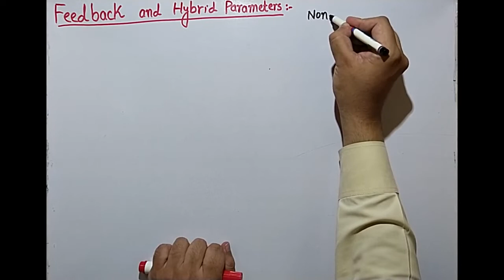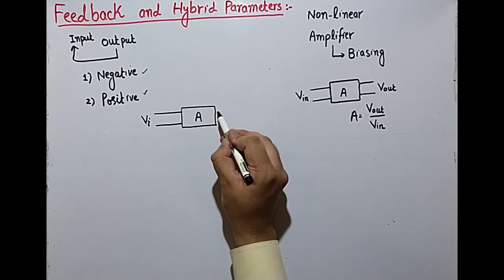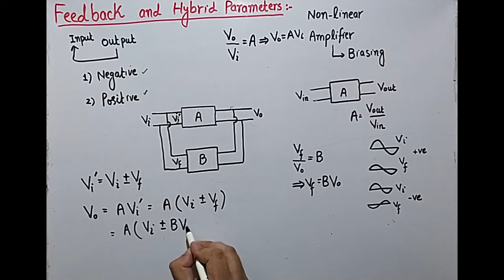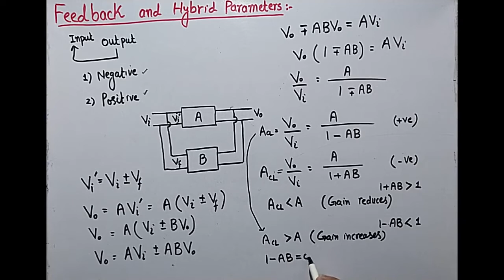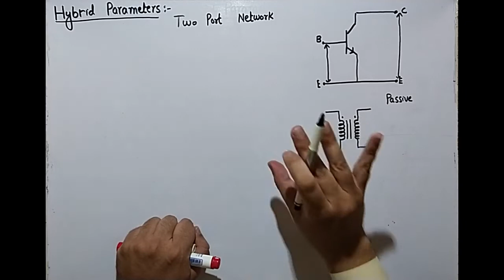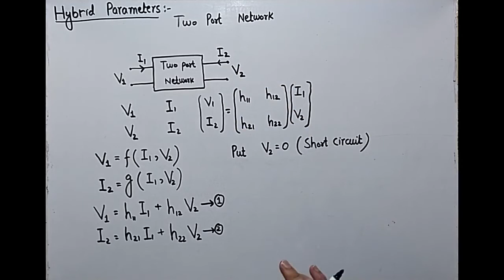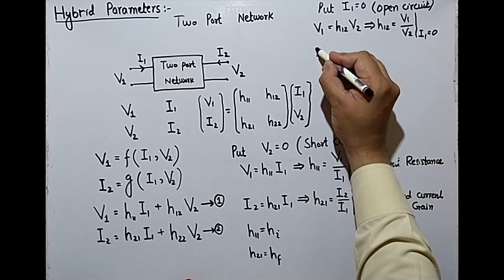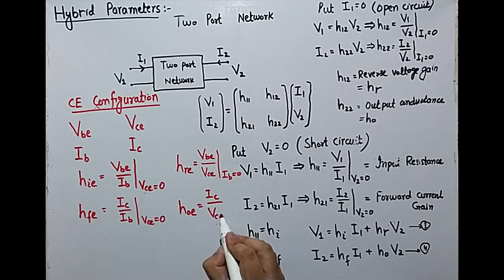Electronics (Negative & Positive Feedback / Hybrid Parameters) Lecture#13 (PHYS-208)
Course Title: Electronics and Modern Physics (PHYS-208)
Class: BS Physics / BS Chemistry / BS Mathematics (4th Semester)
Teacher Name: Shahzad Ali Nasir
Reference book: Fundamentals of Physics by Halliday, Rescnick and Walker, 11th Edition (Extended)
Topic(s) Included:
1) Negative and Positive Feedback
2) Hybrid Parameters